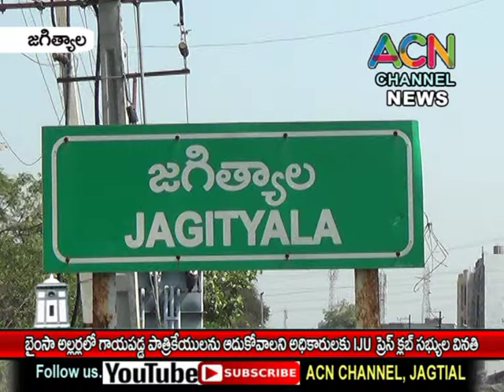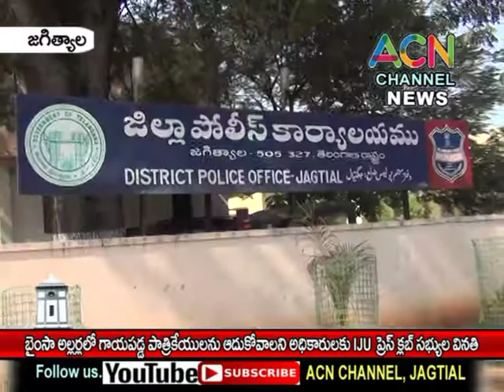జగిత్యాల : బైంసా అల్లర్లలో గాయపడ్డ పాత్రికేయులను ఆదుకోవాలని అధికారులకు ప్రెస్ క్లబ్ IJU సభ్యుల వినతి